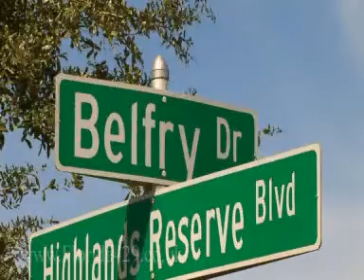Florida 429 - Vacation Rental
- Welcome to Florida 429 walkthrough and see the fantastic holiday home just waiting for you.